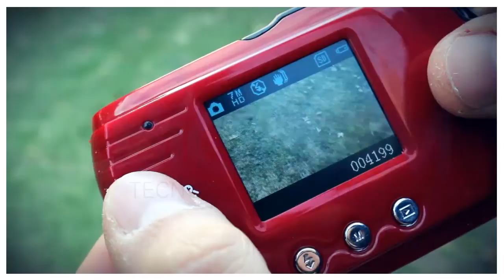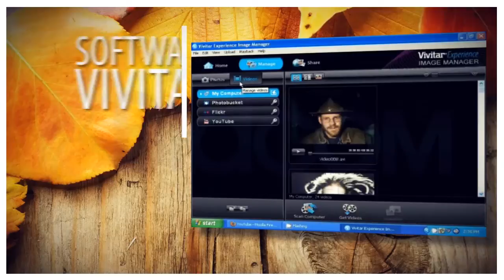Cámara Filmadora Vivitar 12.1 Mpx